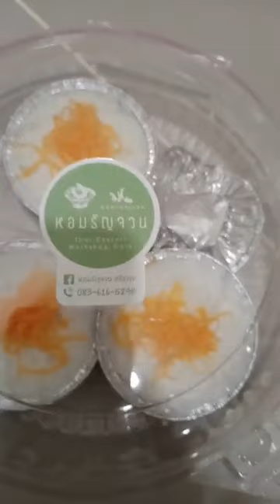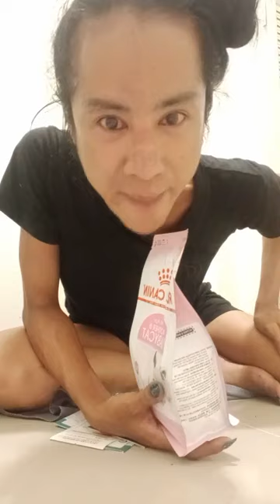เจ๊เบียร์สุดซึ้งร้องไห้ได้ลูกแมวมาเลี้ยงเหมือนไข่ตุ๋นกับข้าวตู อย่างทิ้งขว้างเหมือนที่กระบี่นะค้บเจ๊